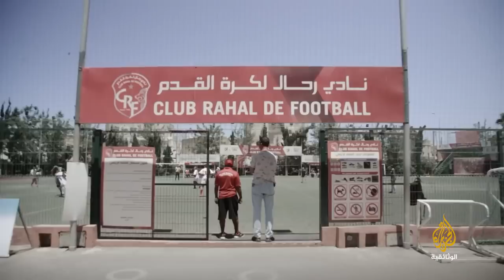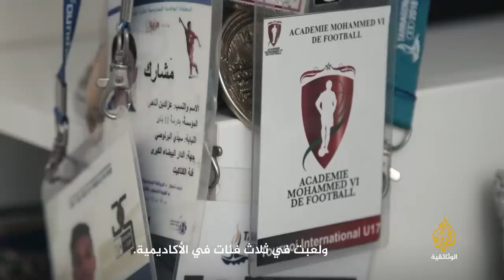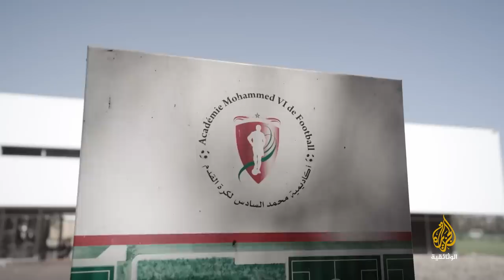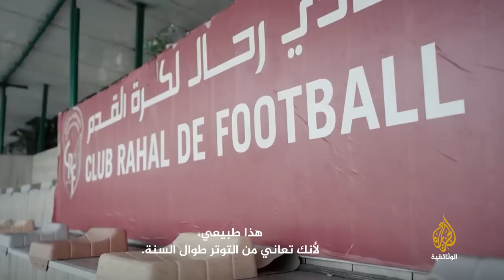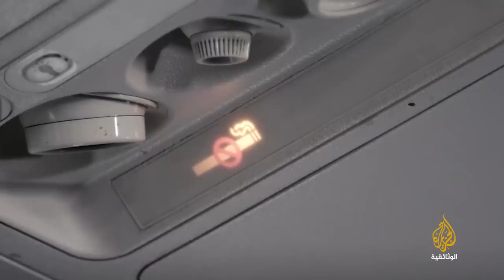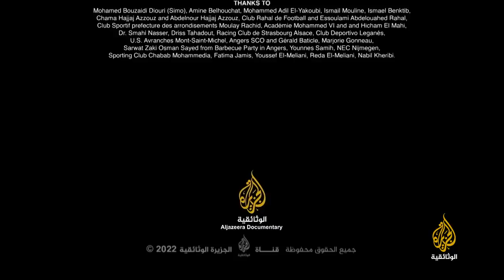حلم كأس العالم - المغرب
في هذه الحلقة نعايش عدد من لاعبي المنتخب المغربي وهم يخطون نحو حلمهم وحلم منتخب بلدهم في الوصول لنهائيات كأس العالم قطر 2022.